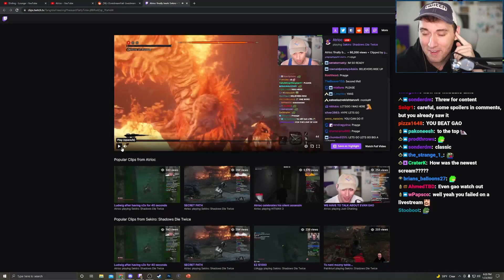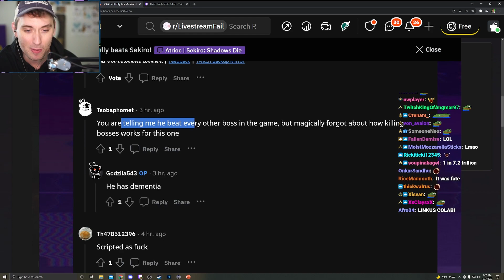Atrioc Admits to Scripting His Clips